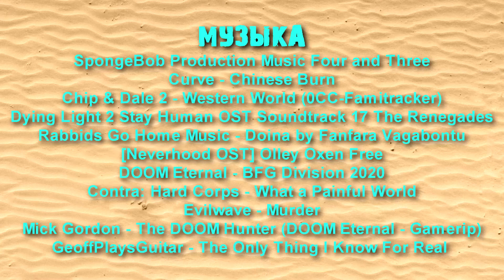ХэвиБоб - 5 Серия. Засада.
И снова новый серия!

"Каменщик II" Каменщик нашёл какое то междуножное пироженое и влетел по вертолёту.
"Осторожно! Две Идиоты! II" Две идиоты вернулись в современной застройке. И снова побаловались.
"Джарати Снайпер в эфире" Джарати Снайпер решился попасть в эфире и надерёт кому то задницу.
"Возвращение Членомёта" Солдат Шеф снова в деле от Разведчика и Инженера, но я пытаюсь спасти от этого зла.

ДИСКЛЕЙМЕР:
В этом видео и персонажи вымышлены, совпадения случайны, автор не несет цели кого-то оскорбить, ролик создан в юмористических целях.